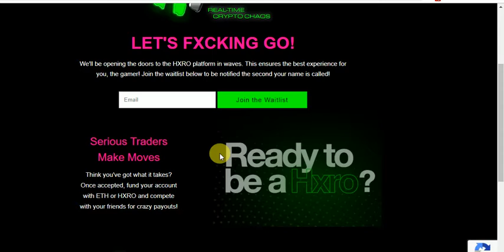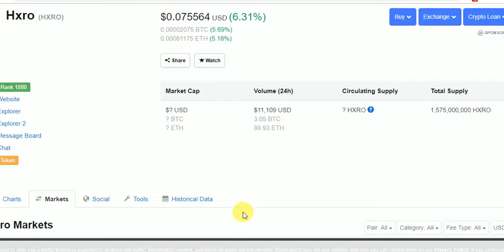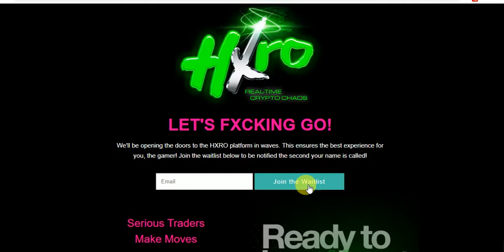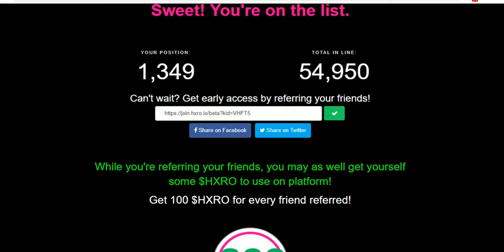New AirDrop Just SignUp And Received to 100 toknes